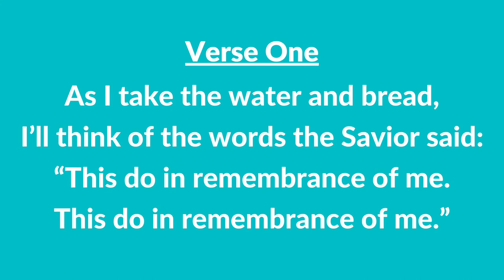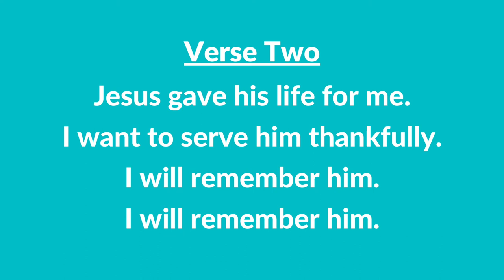#72 | The Sacrament (Instrumental With Lyrics) | LDS Children's Songbook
#72 | The Sacrament (Instrumental With Lyrics)